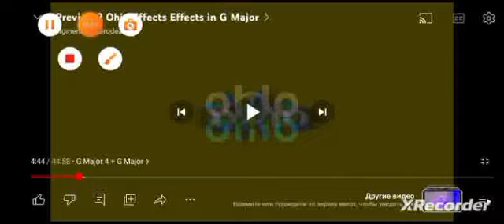preview 2 effects ohio g major g major 4 reversed